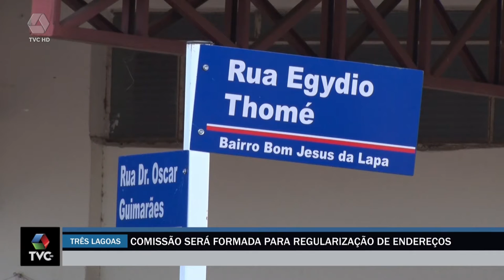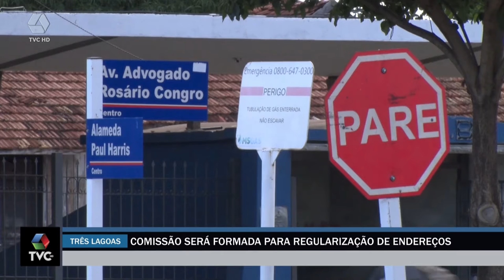Câmara de Vereadores suspende projetos que modificam e dão nomes de ruas